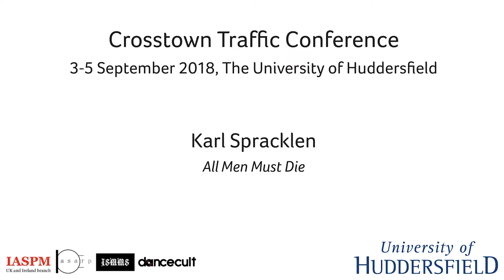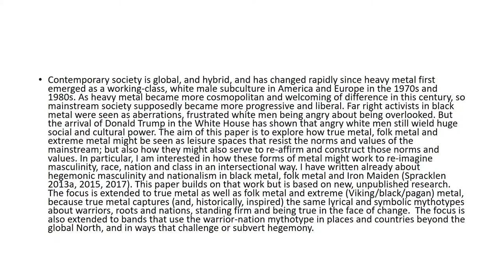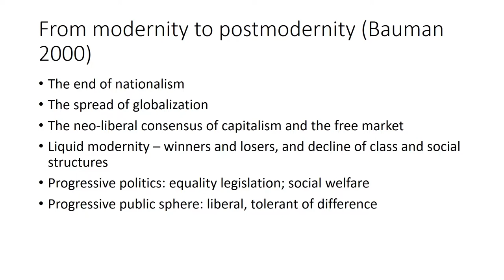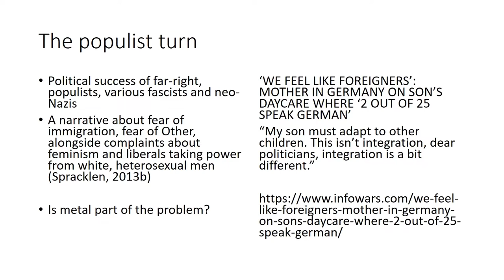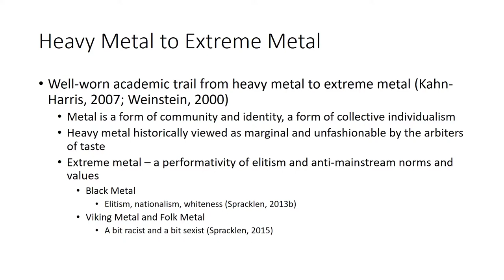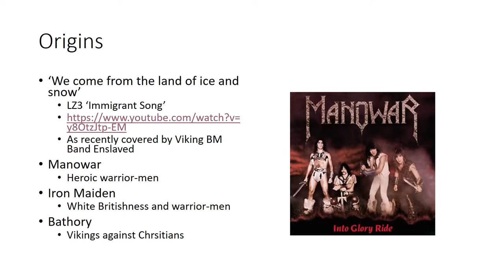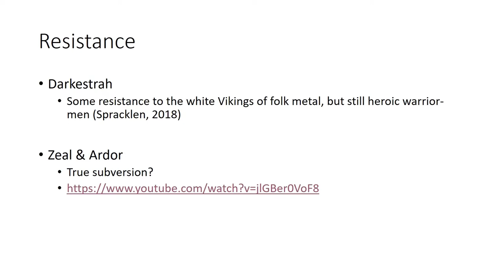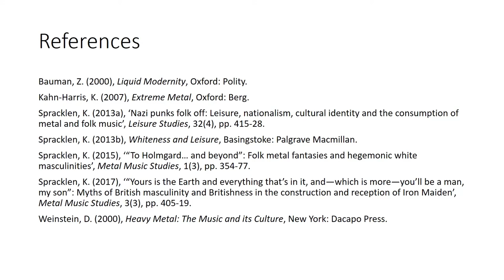Karl Spracklen: All Men Must Die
/// SUPPORT

/// ORGANIZERS

IASPM UK&I: Rupert Till
ARP: Katia Isakoff, Shara Rambarran
ISMMS: Karl Spracklen
Dancecult: Graham St. John

/// CREDITS

/// PRESENTATION DETAILS

All Men Must Die

Karl Spracklen - Leeds Beckett University

/// ABSTRACT

Contemporary society is global, and hybrid, and has changed rapidly since heavy metal first emerged as a working-class, white male subculture in America and Europe in the 1970s and 1980s. As heavy metal became more cosmopolitan and welcoming of difference in this century, so mainstream society supposedly became more progressive and liberal. Far right activists in black metal were seen as aberrations, frustrated white men being angry about being overlooked. But the arrival of Donald Trump in the White House has shown that angry white men still wield huge social and cultural power. The aim of this paper is to explore how true metal, folk metal and extreme metal might be seen as leisure spaces that resist the norms and values of the mainstream; but also how they might also serve to re-affirm and construct those norms and values. In particular, I am interested in how these forms of metal might work to re-imagine masculinity, race, nation and class in an intersectional way. I have written already about hegemonic masculinity and nationalism in black metal, folk metal and Iron Maiden (Spracklen 2013, 2015, 2017). This paper builds on that work but is based on new, unpublished research. The focus is extended to true metal as well as folk metal and extreme (Viking/black/pagan) metal, because true metal captures (and, historically, inspired) the same lyrical and symbolic mythotypes about warriors, roots and nations, standing firm and being true in the face of change.  The focus is also extended to bands that use the warrior-nation mythotype in places and countries beyond the global North, and in ways that challenge or subvert hegemony.